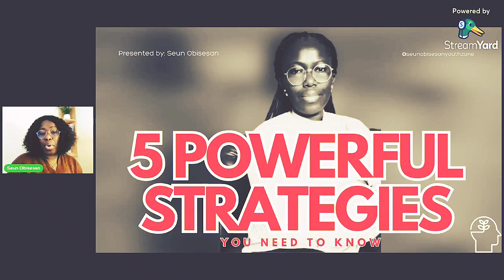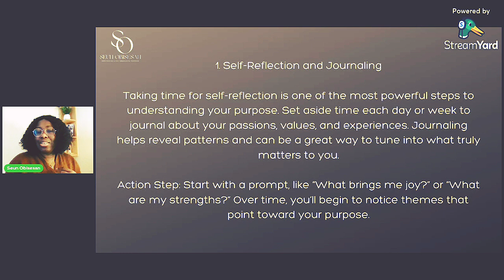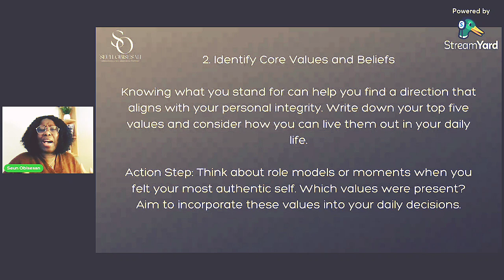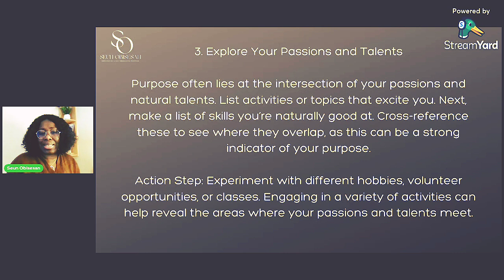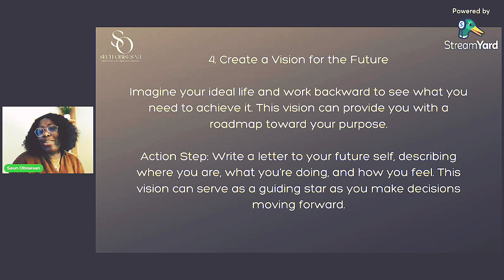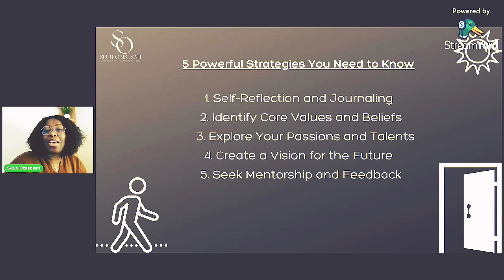Unlocking Your Purpose: 5 Powerful Strategies You Need to Know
Ever wondered what you're really meant to do? Finding your purpose can feel like a mystery, but these five powerful strategies will make the journey easier. From self-reflection to discovering your core values, I'll show you simple, practical steps to help you understand what drives you, and how to live with more meaning. Whether you’re looking for personal growth, career direction, or just a deeper sense of purpose, these tips will help you take action.

Ready to unlock your potential? Let’s dive in!